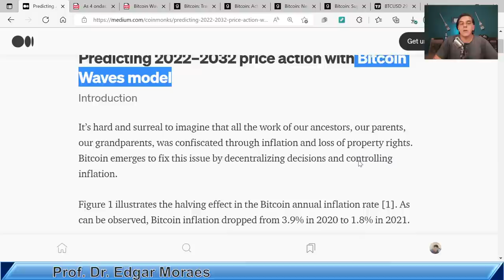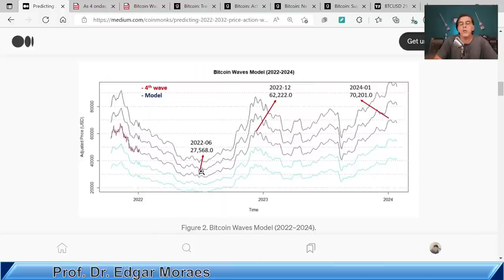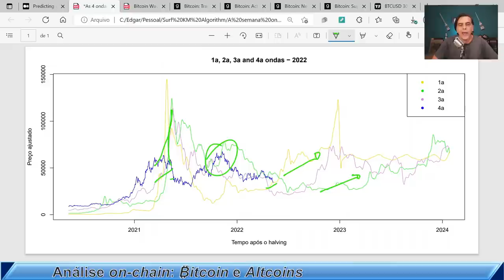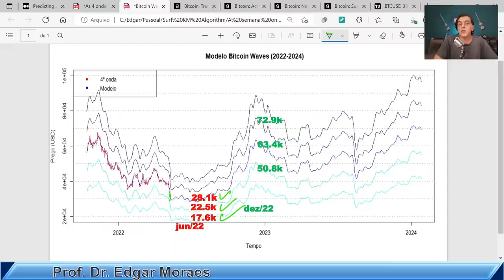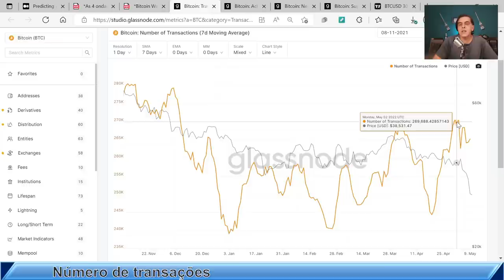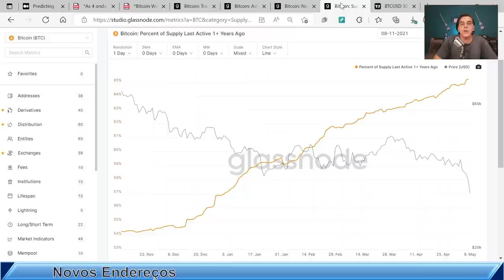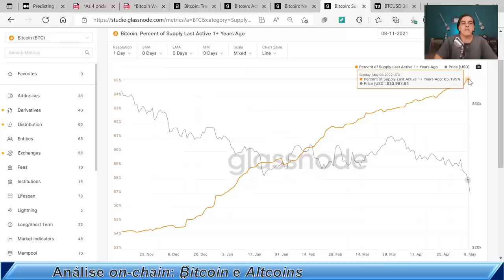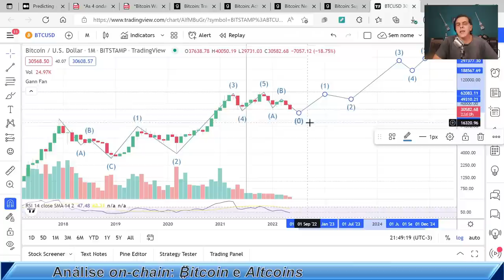BITCOIN WAVES ACERTANDO O FUNDO: Análise on-chain